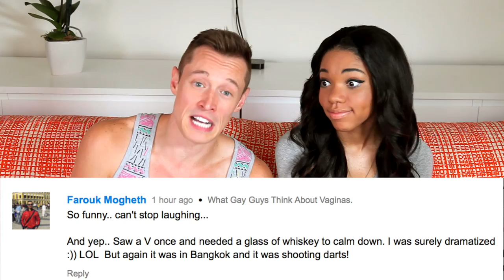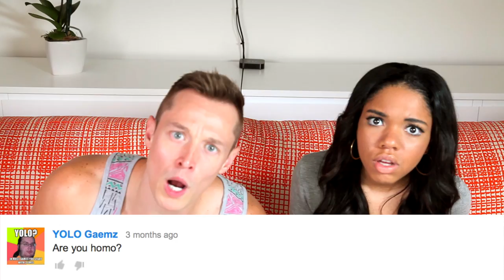Reading YOUR Comments...